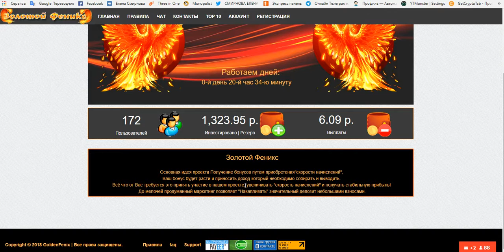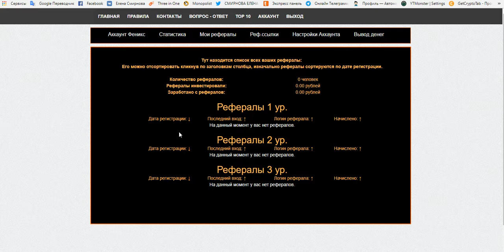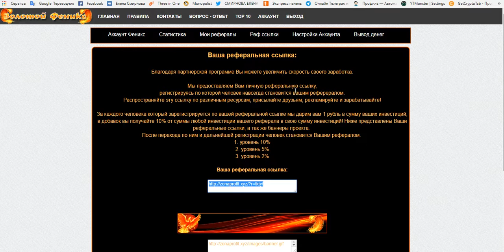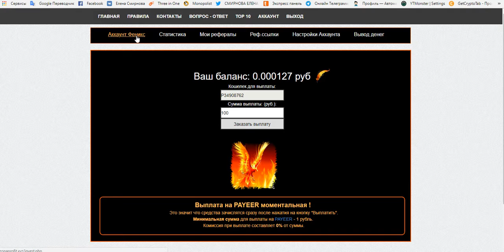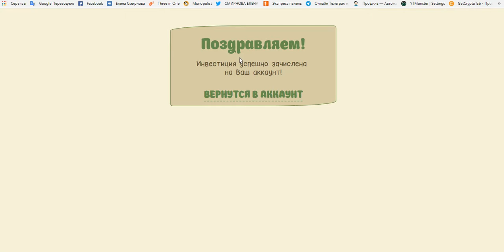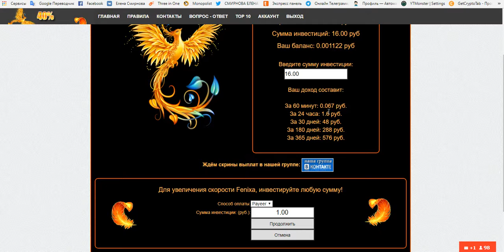Без вложений! Бонусник! GOLDEN FENIX 1.00 (руб) за Регистрацию! , 1.00 (руб) за Реферала!